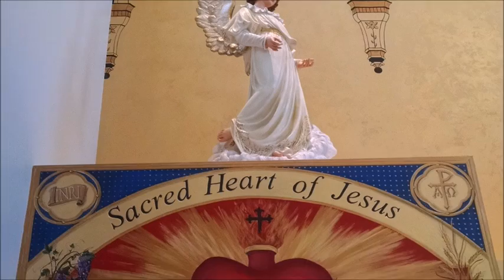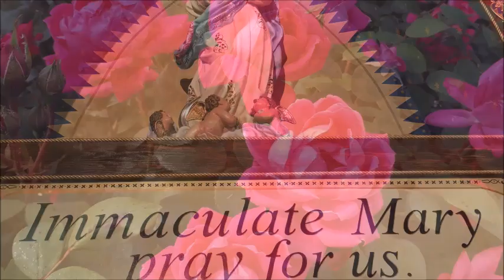DENIAL AND THE CROSS